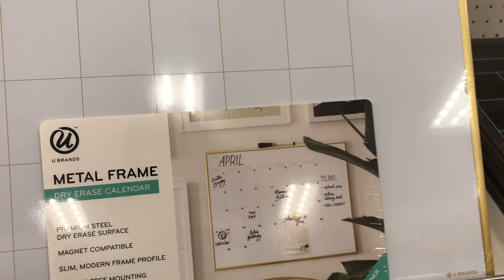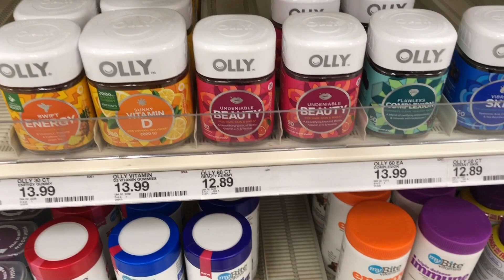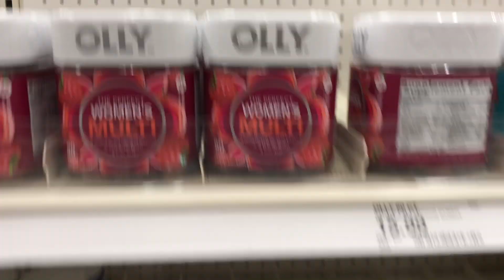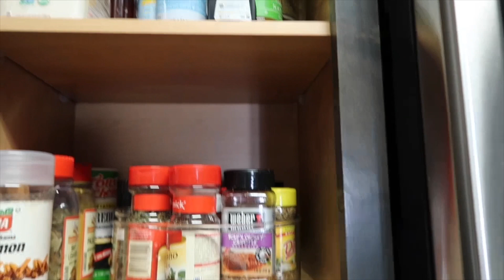MI VIDA EN USA 🇺🇸 | MIS PAPAS ME VISITAN ,ORGANIZANDO MI COCINA ,NOCHE DE SPA -SORTEO !!!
MIS PAPAS ME VISITAN Y PASAMOS UN DIA INCREIBLE ,HACEMOS NOCHE DE SPA CON ELLOS Y ADEMAS ORGANIZO MI COCINA :)

PRODUCTOS QUE MENCIONE EN ESTE VIDEO :

-ORGANIZADOR QUE GIRA -LAZY SUSAN ( EL MISMO QUE YO TENGO )
-SAL Y PIMIENTA DISPENSADOR ( PARECIDO )

REGLAS DEL SORTEO :
-Suscrito al canal
-escribir en los comentarios de que parte del mundo me vez y tu correo electrónico

El sorteo esta abierto por dos semanas ,después de dos semanas el ganador sera anunciado por aquí y por mi instagram .El sorteo oficialmente empieza hoy .

🌷PRODUCTOS QUE ME PREGUNTAN MUCHO :
*plancha que uso
*Mi maquina para limpiar mi alfombra
*Mi reloj que uso siempre
*sticker para la cocina
*aceite de moroso que uso para mi cabello
*vaso que uso en mi cafetera para cambiar el cafe
Colgador para la toallita de la cocina
Sostenedor de celular para tu cama u otro lugar
Organizador que se expande para organizar
esponja de carita feliz :
freidora ( parecido ,la misma marca otro diseño pero igual pequeño)
cámara que uso

TODO COMENTARIO FUERA DE LUGAR O CON MALA INTENCION SERA ELIMINADO Y LA PERSONA POSIBLEMENTE BLOQUEADA YA QUE ESTE CANAL ES UN CANAL FAMILIAR E IMFORMATIVO ,SOLO PARA GENTE DE BUEN CORAZON.

ANA CRISTINA HARRIS